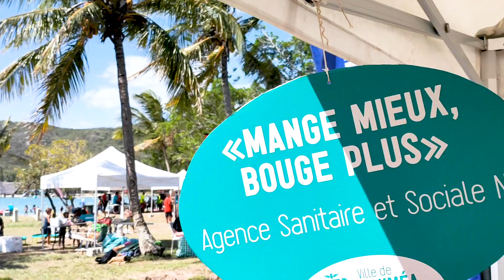Dans un cabinet dentaire itinérant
L’Agence sanitaire et sociale de la Nouvelle-Calédonie (ASS NC) part à la rencontre des jeunes participant à l’opération Nouméa plage, au Kuendu Beach. Chaque mardi après-midi, jusqu’au 4 février, les agents proposent des consultations et des dépistages buccodentaires gratuits